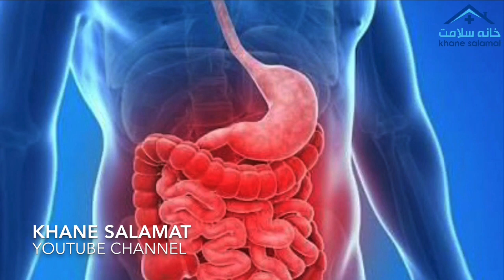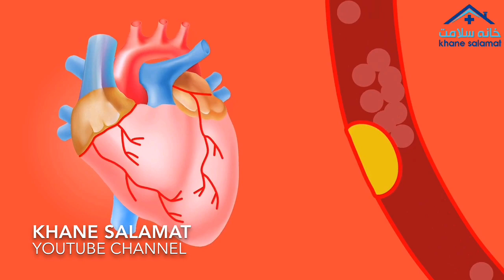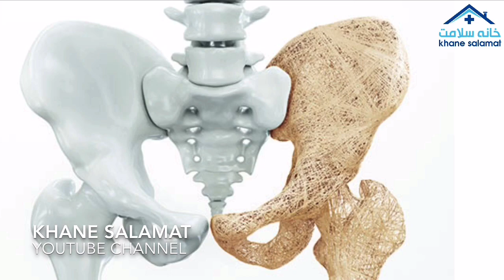فواید جوشانده پوست انار! یک داروی طبیعی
به کانال خانه سلامت خوش آمدید انتقادات و پیشنهادات خود رو برای ما کامنت بزارید و اگر موضوعی جدید برای ویدئو بعدی داشتید کامنت بزارید.سپاس